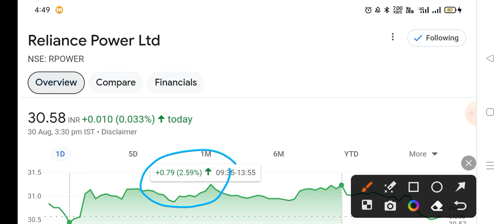reliance power स्पष्टीकरण आ गया ◾ reliance power latest news, rpower share latest news,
rpower result today,
rpower result,